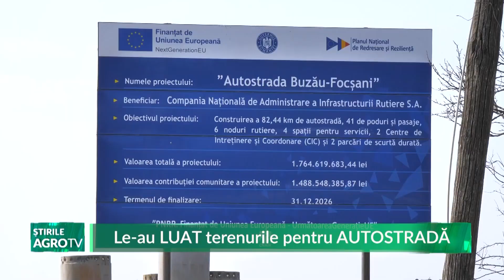Le au LUAT terenurile pentru AUTOSTRADĂ! 09 03 2023